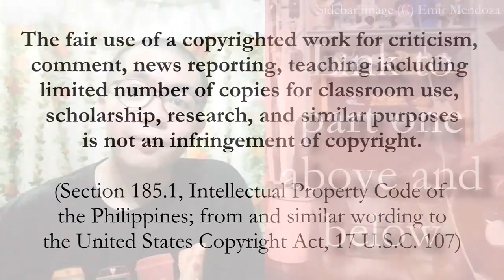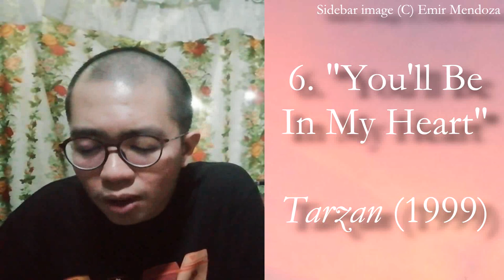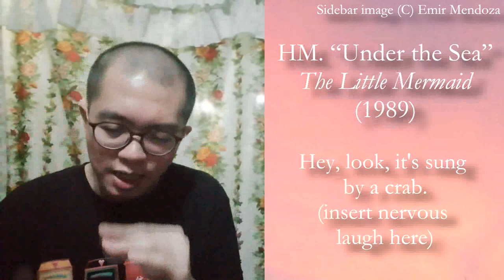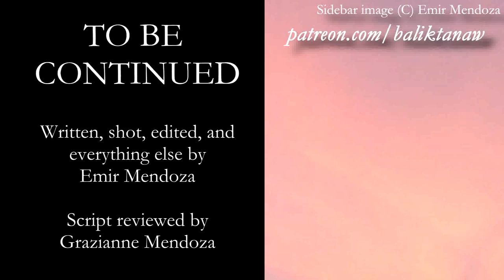Unusual Picks for Top Ten / Top 10 Disney Songs Part 2/5 - Emir's BTIN Balik Tanaw / In Hindsight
* BTC Legacy: 16F8FNs6VBn1ZyEywSJCkuwgQd6MP1ofyH
* BTC Segwit: bc1qclf90h2t9jr6mwqge7n58355zjk9vvt5k77mc6
* ETH ERC20: 0x1C7b7c9BA54cCE344cB9121E43ce17dCe2fd770f
* DOGE: D5GL3YjQCSHdNC97F7a2ZQ9x6MHwrL3hWw
* LTC: LVXUgYgJw6hjragftRHPQvqGZTtHyExh3T
* Brave Rewards: Not available

No more Odysee.

Everyone just loves their slice of the House of Mouse.

00:00 Intro
00:11 Eight
04:44 Seven
07:31 Six
12:15 Honorable Mentions